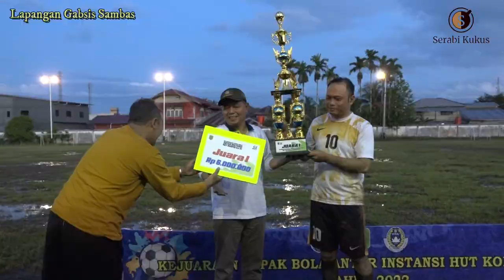Final Match | SETPMDP2KH VS PUPR PERKIMLH | sepak bola antar instansi ( Full match)